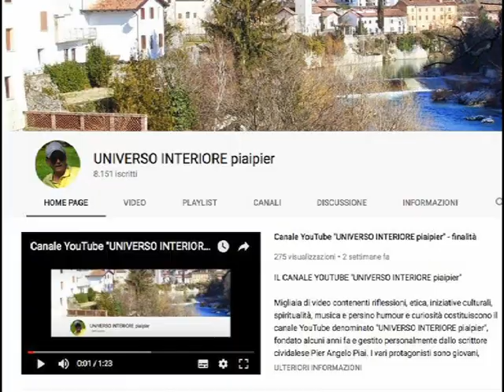L'AMICIZIA CON LE MIE NUMEROSE VICINE DI CASA, MOLTO CHIACCHIERONE, SOCIEVOLI E SIMPATICHE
Di fronte a casa mia ho fatto amicizia con le mie 70 vicine di casa che scorazzano nel cortile antistante. Mi fanno sentire davvero importante. Eppure per me anche loro sono importanti!Appena apro la porta di casa si mettono appresso alla rete dirimpetto,  e mi parlano. Io mi avvicino alla rete e loro continuano a parlarmi. Dono loro degli avanzi, mangiano contente e poi si rimettono a chiacchierare lungo la rete fissandomi. Allora mi reco sul mio prato, raccolgo dell'erbetta e gliela dono con amore e rispetto. Quando la vedono fanno tutte una grande festa e si dimostrano davvero molto grate. Ognuna ha davvero un modo particolare di manifestare la propria gratitudine nei miei confronti.Queste mie amiche fanno molte uova ed anch'io a volte ne usufruisco. Sono molto riconoscente a loro ed al Signore che le ha create e che mi ha dato l'opportunità di fare amicizia con esseri così teneri e socievoli. Anche se non le possiedo personalmente, mi hanno conquistato il cuore. Per questo quando parlo con loro ringrazio interiormente il Signore ed invito anche loro a lodarlo. Spesso ho l'impressione che intuiscono anche questo..Mi rendo conto che è una grande fortuna conversare ogni giorno con ben 70 amiche, tutte vicine di casa!